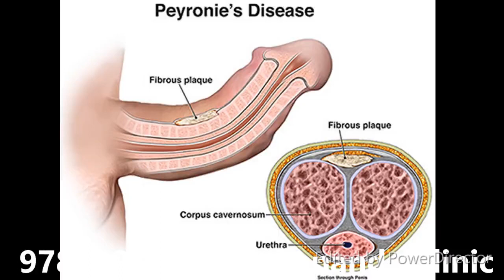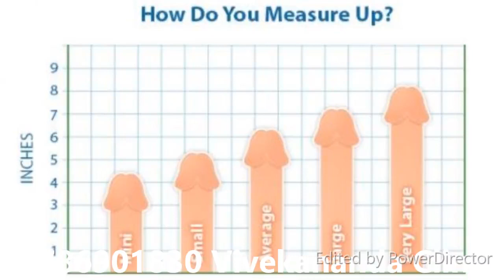ஆணுருப்பு சின்னதா இருக்கேனு கவலையா உங்களுக்கு - Small size penis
ஆண் பிறப்பு உறுப்புகள் ஆணுக்கு ஆண் மாறுபடும். நிறம், அளவு, வடிவம், முன் தோல் இருத்தல் அல்லது நீக்கப்பட்டிருத்தல், ஆகியவற்றில் வேறுபாடுகள் உண்டு. சராசரி ஆண்பிறப்பு உறுப்பு 9.5 செ.மீ. நீளம் இருக்கும். நீண்ட ஆண்பிறப்பு உறுப்புகளைக் காட்டிலும் சிறிய ஆண் பிறப்பு உறுப்புகளில் நிறைய ரத்தம் பாய்ந்து விரைத்த நிலையில் இரண்டு வகையும் ஏறக்குறைய ஒரே நீளம் அடைய வழி செய்கின்றன.

பெரிய அல்லது நீண்ட ஆணின் பிறப்பு உறுப்புகளே பெண்ணைப் புணரும் போது திருப்தி அடையச் செய்யும் என்பது வெறும் நம்பிக்கை மட்டும் தான். ஆனால் எத்தனை சிறிய ஆண் பிறப்பு உறுப்பும் பெண்ணுக்குப் பொருந்தும் என்பது தான் உண்மை. காரணம் பெண் பிறப்பு உறுப்பின் நுழை வாயிலில் ஏராளமான நரம்பு நுனிகள் உள்ளன.

அபூர்வமாகச் சிலருக்கு 2 செ.மீ. நீளத்துக்கும் குறைவான ஆண் பிறப்பு உறுப்பு அமைந்து விடுவதுண்டு. இது இயற்கை செய்யும் குரோமோசோம் கோளாறு. ஒரு வேளை ஆண் சுரப்பான டெஸ்டோஸ்டீரான் என்ற ஹர்மோன் மிகக் குறைவாகச் சுரப்பதால் இந்த நிலை உருவாகலாம்.

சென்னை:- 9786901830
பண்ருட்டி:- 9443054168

முன்பதிவிற்கு: உங்களின் பெயர் - வயது – அலைபேசி எண் – பிரச்சனை (ஒரு வரியில்) தேதி – கிழமை – இடம், முதலியவற்றை குறுந்தகவல் மூலம் அனுப்பவும். உதாரணம்: Ramesh - 28 – 99 00 – No Erection in penis – 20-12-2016 – சனிக்கிழமை – சென்னை,